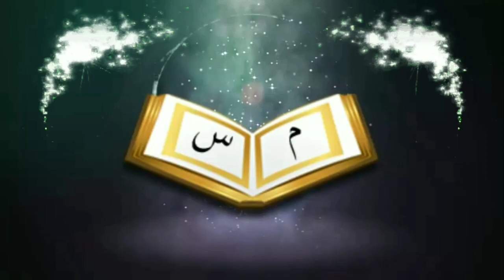প্রাপ্তবয়স্ক হওয়ার পর আকীকা করা যাবে কিᴴᴰ┇by শায়খ মুসলেহুদ্দীন মাযহারী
প্রাপ্তবয়স্ক হওয়ার পর আকীকা করা যাবে কিᴴᴰ┇

After becoming an adult, it can be done by Shikha

🎙 Seaikh Muslehuddin Mazhari

👋 yeamul islam 👋